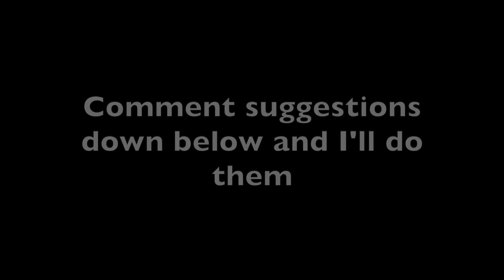Apex legends all finishers on Wattson (Silver age) (requested)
you guys have been waiting a while for this one and it's finally here. Wattson being finished in her Silver age skin.